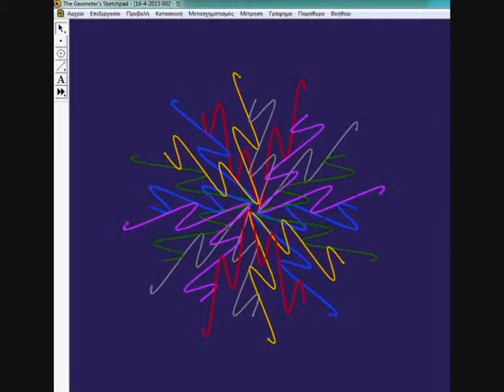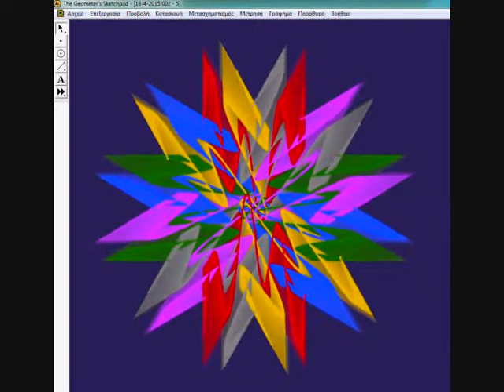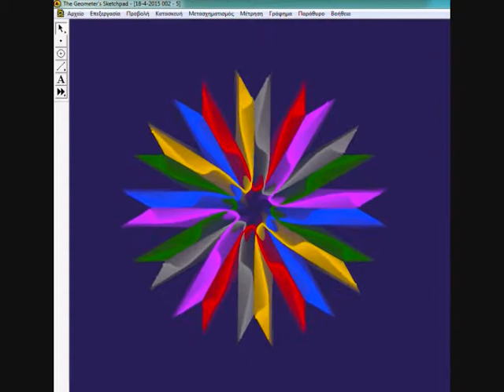The Geometer's Sketchpad animation 18-4-2015 2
Ίδια εργασία με το προηγούμενο,
με διαφορετικές τιμές σε παραμέτρους και ταχύτητες...